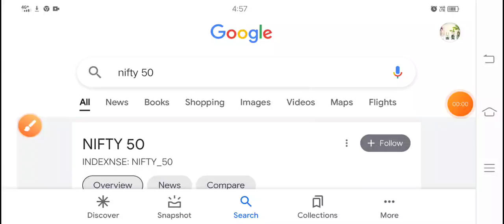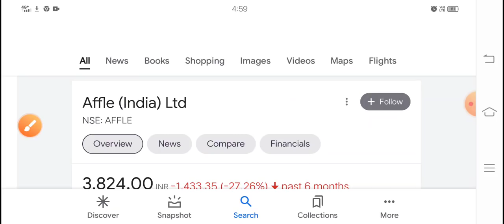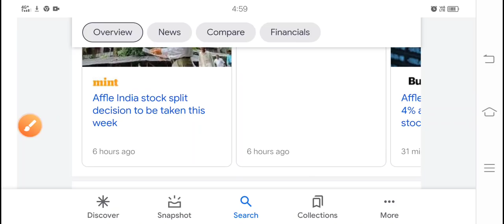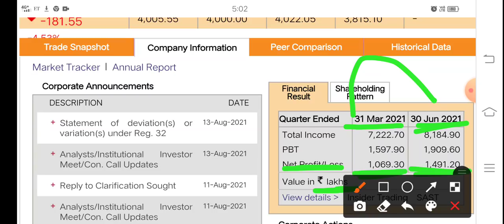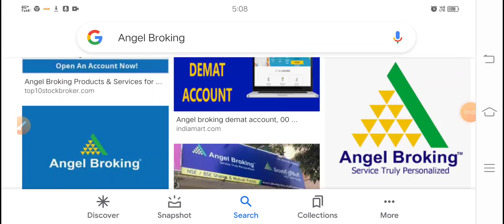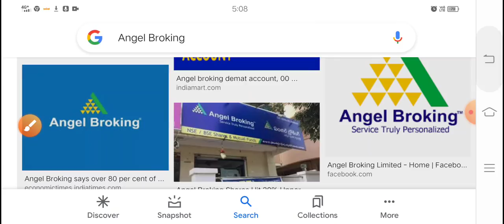Affle India गिरावट जारी अब क्या करें खुशखबरी 1 बदले 10 शेयर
bilkul free👆👈👆👆👆👆👆👆👆